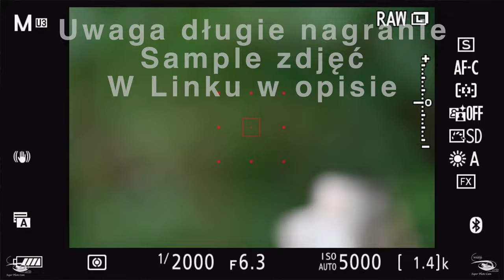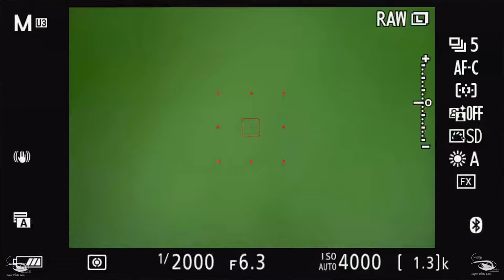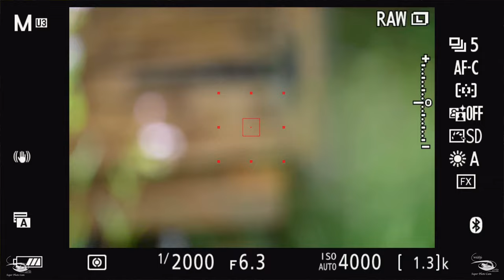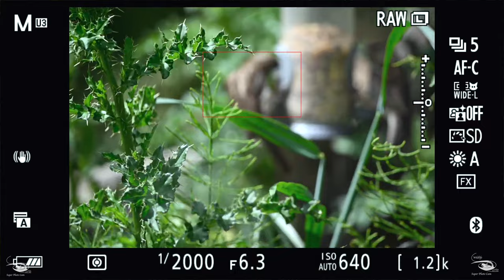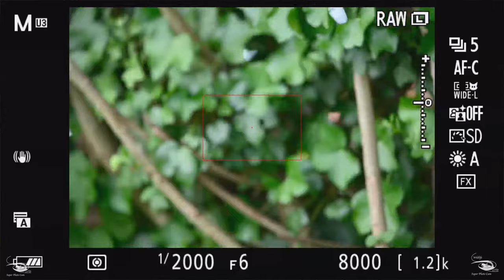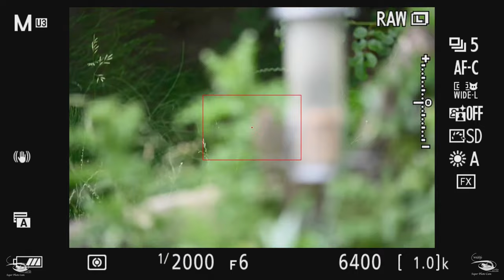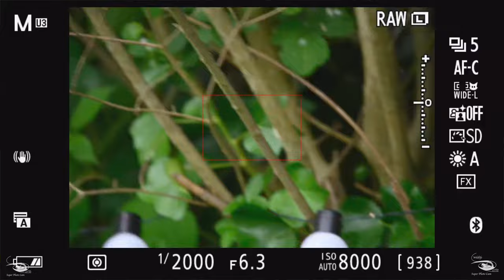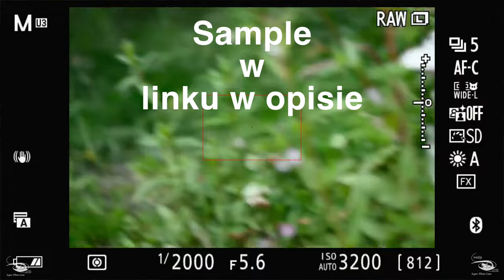Praca AF Nikon Z6II i Sigma 150 600mm F5 6 3 C DG OS HSM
Nikon Z6II